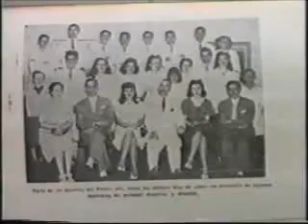la historia de bellas artes4.wmv